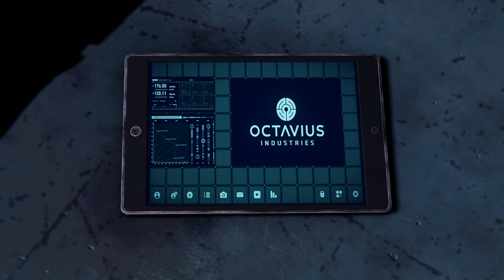Spider-Man Remastered PC / No Commentary -【PART 4】4K 120FPS Ultra HD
🌟 DESCRIPTION🌟

Marvel's Spider-Man Remastered PC Part 4 and until the last part will include the full Marvel's Spider-Man Remastered Gameplay on PC.

This Marvel's Spider-Man Remastered Gameplay is recorded in 4K 120FPS on PC and will include the full game, all endings and all boss fights.

📋 HASHTAGS 📋